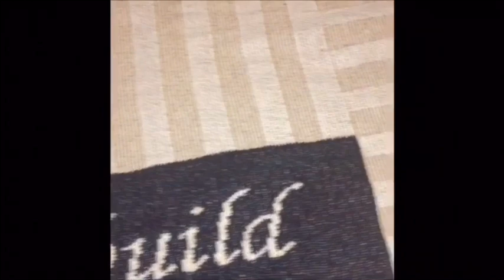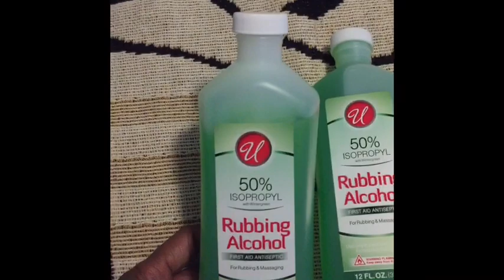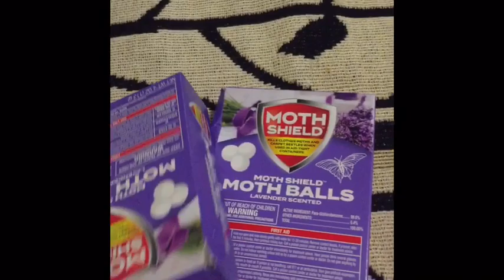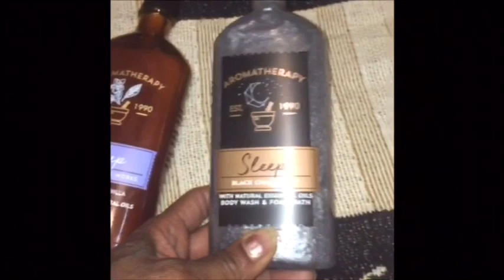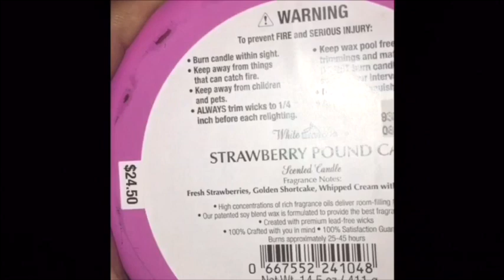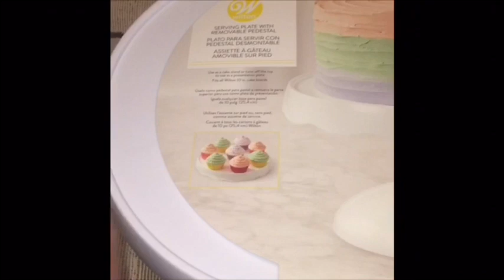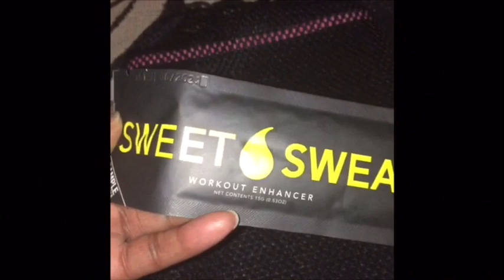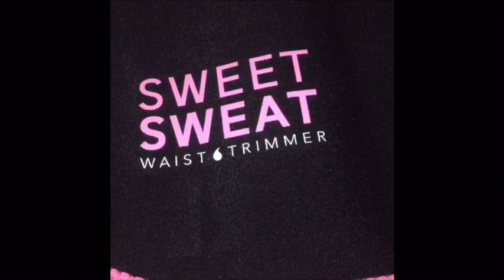Bath & Bodyworks items/ Walmart/Local Variety Store Items🍂🛍📦🍂